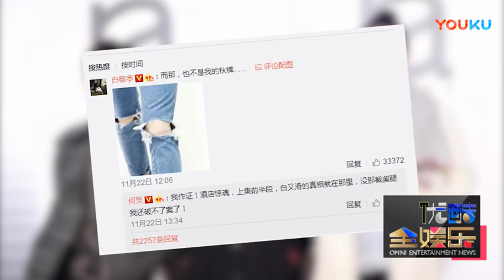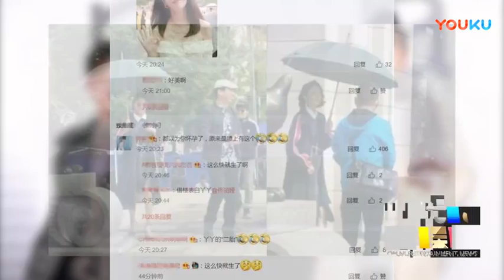【八卦娱乐】何炅 耳环 照引热议 细数明星real尴尬瞬间